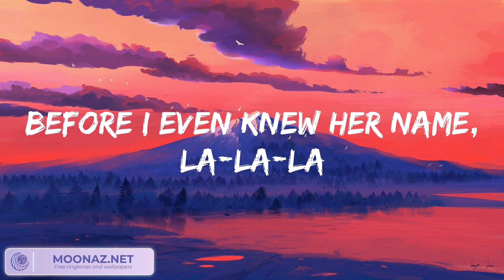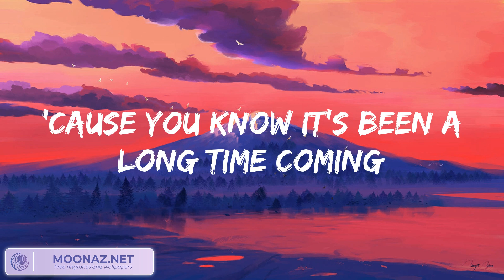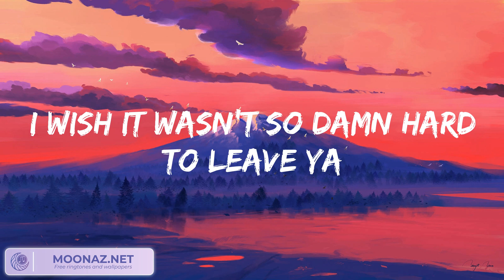Shawn Mendes - Señorita (Lyrics) Fancy Vibes 歌詞 付き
Yeah, no
Sapphire moonlight
We danced for hours in the sand
Tequila sunrise